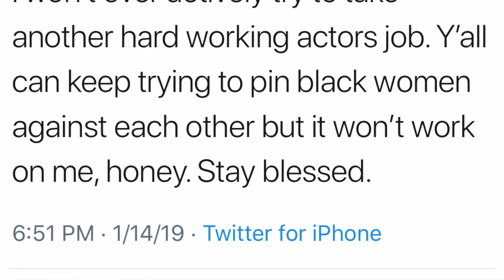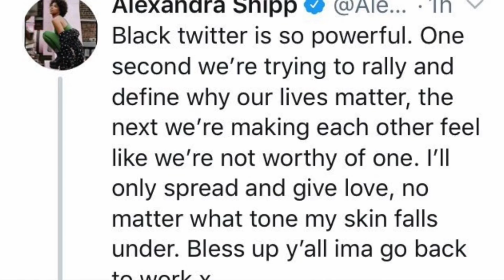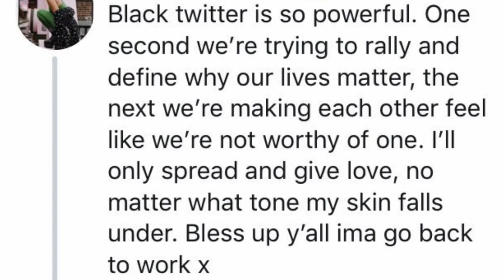The Storm That Is Alexandra Shipp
So as you all know, Alexandra Shipp is the actress who plays Storm on X-men. She recently went on to Twitter to say things that really don't make too much sense. However, they line up directly with the previous comments that she made about people calling out the alarming trends that are going on in Hollywood. She's taking it as a critique on her being when it's actually a critique of the system that allows her to be mediocre on the world stage. Let's talk about it.